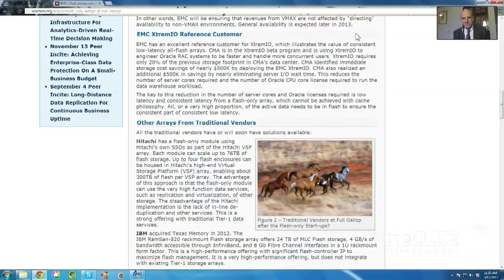EMC Supercharges Flash, Battles Fusion-io Innovations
Wikibon Co-Founders Dave Vellante and David Floyer dig into the complex topic of how flash is transforming the storage marketplace. Recorded on March 12, 2013, the focus of the discussion is to squint through the recent announcements made by Violin, EMC, Virident and Fusion-io.